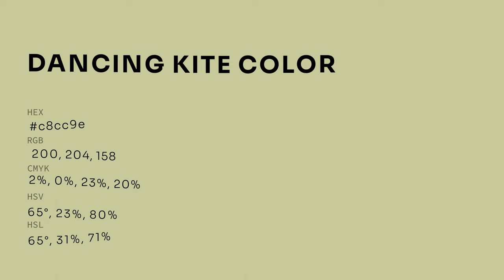Dancing Kite color c8cc9e hex color - Green color - Cool color c8cc9e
What color is Dancing Kite ? c8cc9e hex color - Green color - Cool color c8cc9e

Hex c8cc9e Color Code is also known as Dancing Kite color.

Hex c8cc9e Color code in RGB color code model is created after adding 78.43% red color, 80.00% green color and 61.96% blue color.
Hex c8cc9e Color code in CMYK color (process color) code model is generated after subtraction of 1% cyan, 0% magenta, 22% yellow and 19% black.